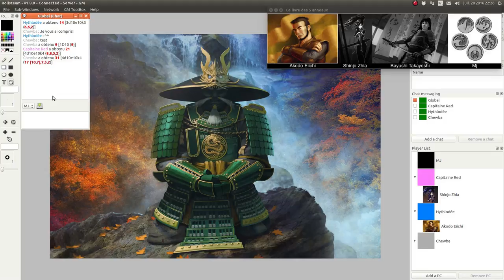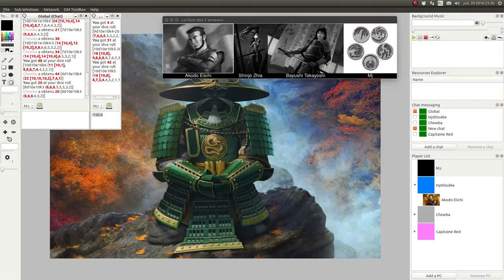JDR - L5R - Campagne Seconde Cité - Épisode 41 - Le phénix brûle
Description:
Bayushi Takayoshi se lance dans la diplomatie.